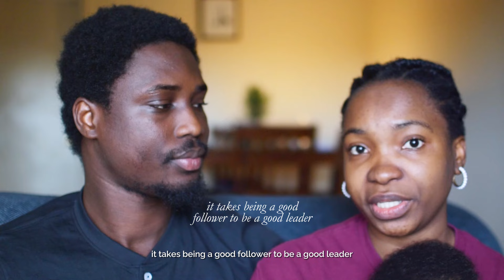Leadership and submission in marriage: What you need to know